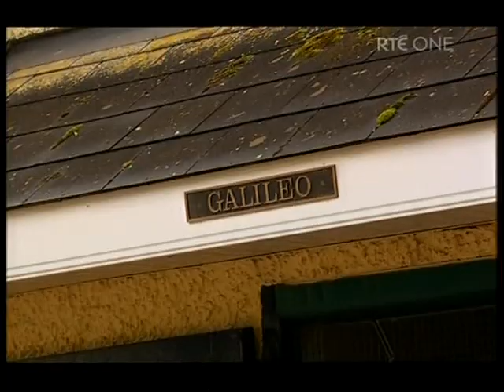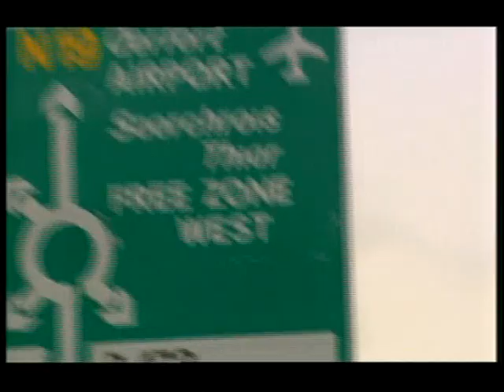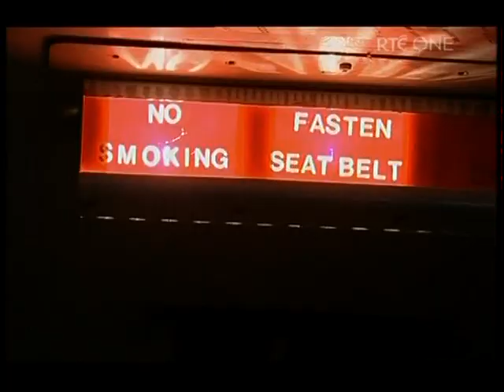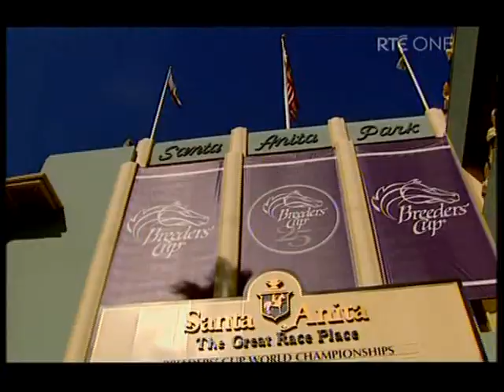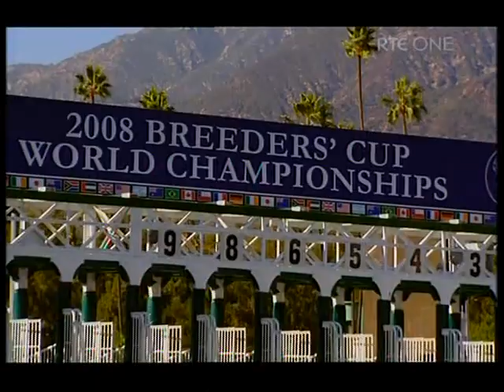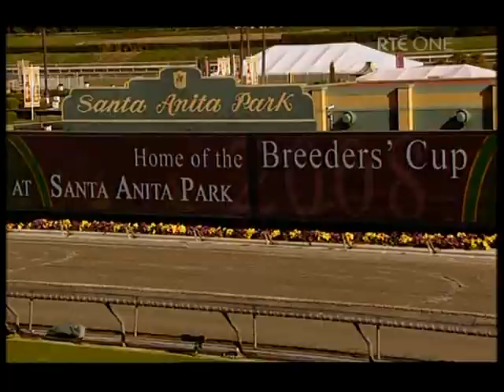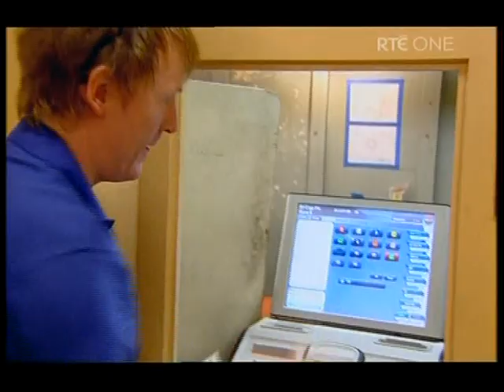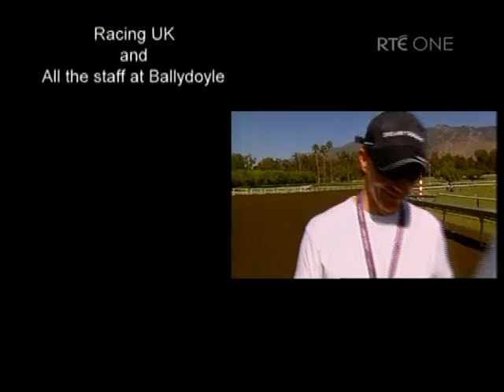Aidan O'Brien - Hanging With Hector (Breeders' Cup)